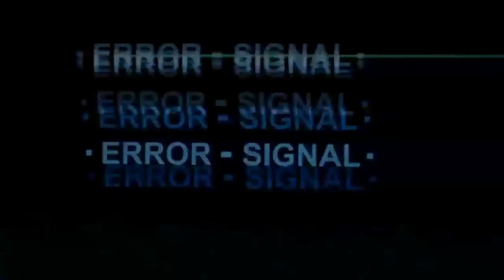Shaman King Episode 7 Reaction - Pai-Long's Fists of Fury